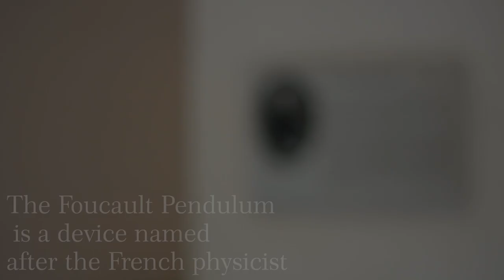Leon Foucault 200th Birthday Celebration Video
Remembering Leon Focault on his 200th Birthday...
The Inter-University Center for Astronomy and Astrophysics has a working exhibit of Foucault's Pendulum which is a simple and an elegant tool to explain the rotation of the earth.